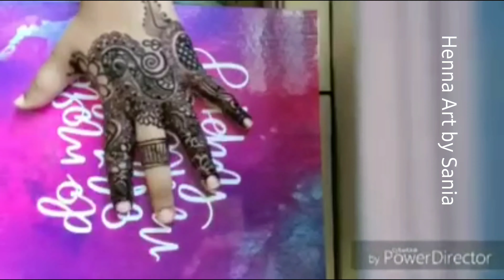HENNA CLASS #06 | How to create intricate Henna fingers| Eid Special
This is tutorial focuses on how you can create a finger design into a full hand design. Rich in elements and different from regular patterns. It comes with audio explanations which will help you understand the design.

Join Our Mehendi Art group and become a part of our artistic community
Love Sania